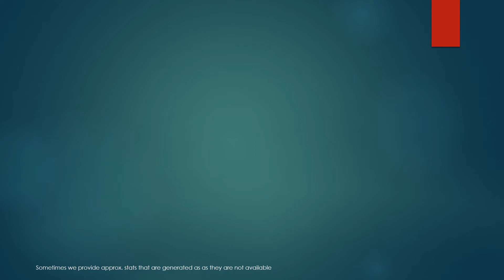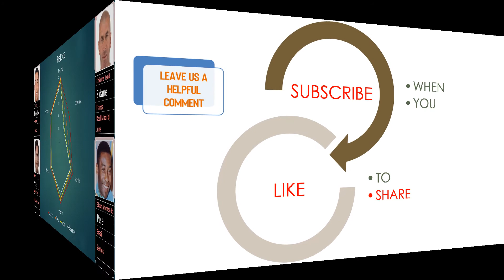Who is better? Let the stat speak for them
Greatest and Unique comparison ever. Only we provide some stats tha tno one provides.